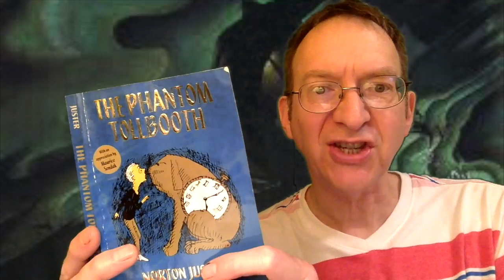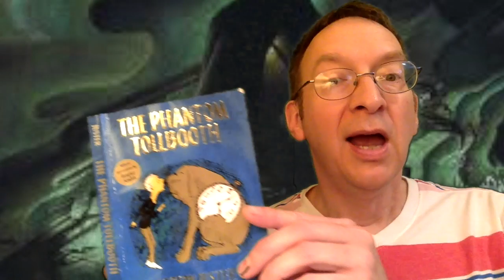The Phantom Tollbooth-16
This video is about The Phantom Tollbooth-16